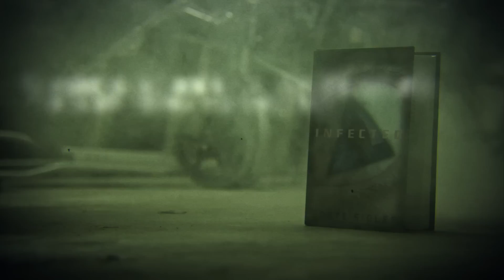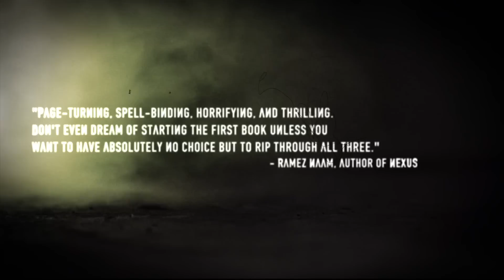PANDEMIC book trailer (clean version). Hard-science/Horror novel, Book III of the Infected Trilogy.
Trailer for the horror novel PANDEMIC (this is the "clean" version without cursing, original version PANDEMIC is the conclusion to the New York Times best-selling INFECTED horror trilogy.